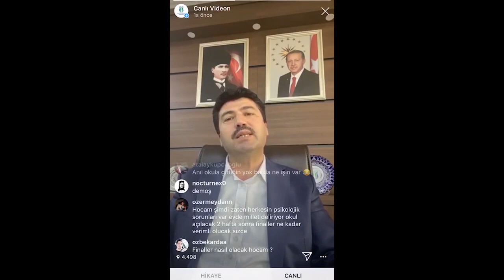Rektör Sarıbıyık canlı yayında öğrencilerle buluştu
Rektör Mehmet Sarıbıyık Instagram canlı yayınında öğrencilerle buluşarak Pandemi süreci nedeniyle eğitim-öğretimde yaşananlara ilişkin değerlendirmelerde bulundu.